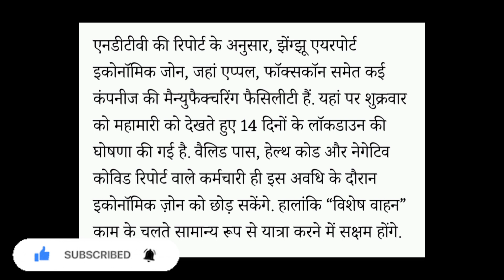भारत के पास लहसुन निर्यात garlicexport करने का मौका ही मौका चीन में आया संकट | लहसुन निर्यात 2022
दोस्तों इस वीडियो में मैने लहसुन निर्यात के बारे में जानकारी दी है चीन में कोरोना की वजह से लॉकडाउन लगा है चीन लहसुन का निर्यात यानी कि garlicexport करने में पूरी तरह तैयार नही नही है अगर भारत सरकार व garlic exporter कोशिश करें तो लहसुन के निर्यात को 2022 में बढ़ा सकते है

लहसुन के निर्यात कब शुरू होगा
लहसुन का निर्यात कब खुलेगा
लहसुन निर्यात खबर
लहसुन का निर्यात
लहसुन का निर्यात 2022
lahsun ka niryat 2022
lahsun ka niryat kab se hoga
lahsun niryat khabar
लहसुन निर्यात
लहसुन का भाव कब बढ़ेगा
lahsun me teji kab banegi
aaj ka lahsun ka bhav
garlic export 2022
garlic export news